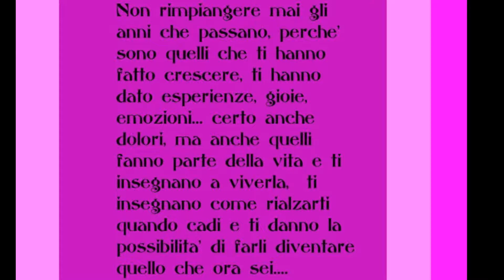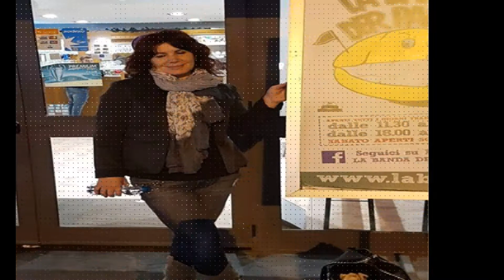LINDA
Auguri da NORA&VINCENZO